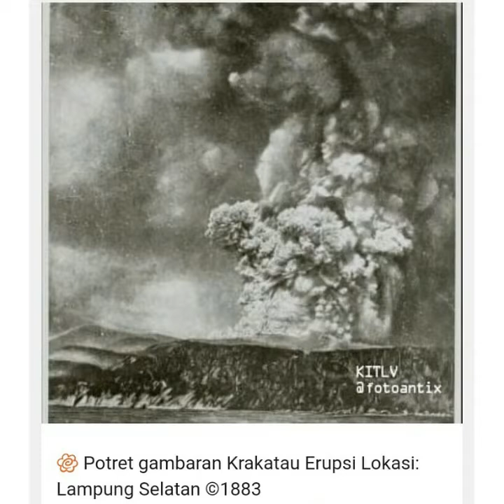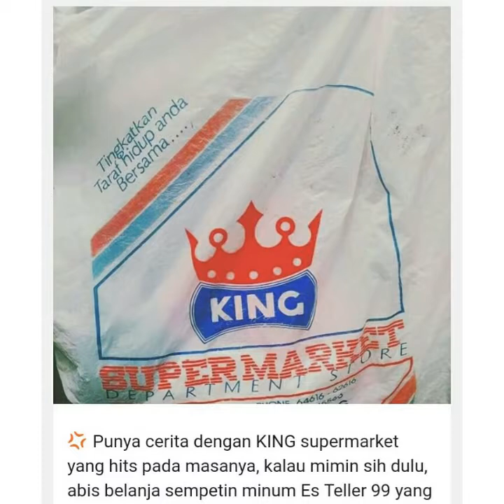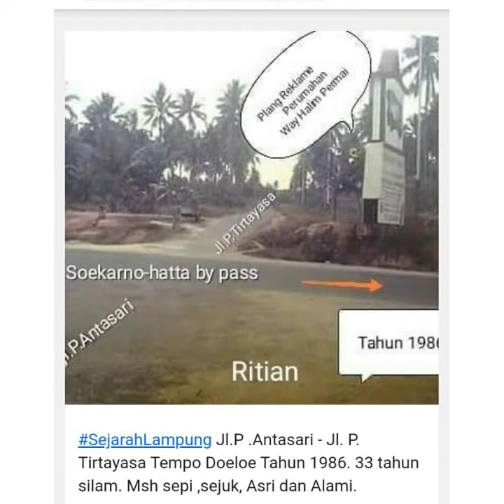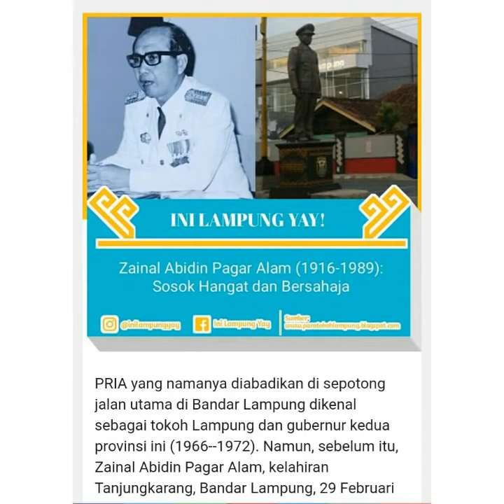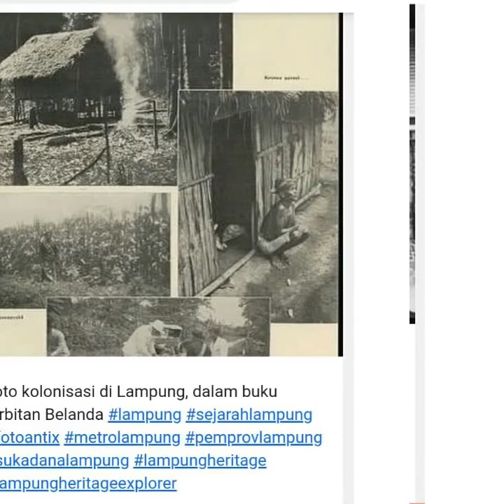Potret Daerah LAMPUNG TEMPO Dulu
Lampung Tahun jaman belanda